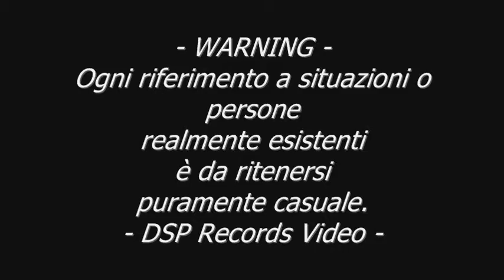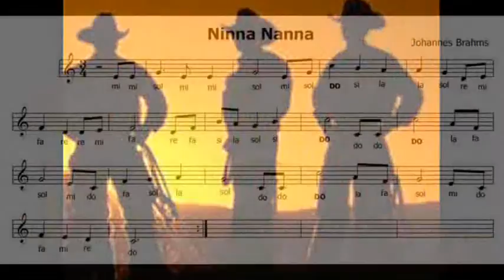DEBOSCIATI BROTHERS BAND - (Nonostante il Nome) SIAMO BRAVI RAGAZZI [2015]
Dall'ultimo album (N°48),un bellissimo pezzo "Cauntri". BUON ASCOLTO!